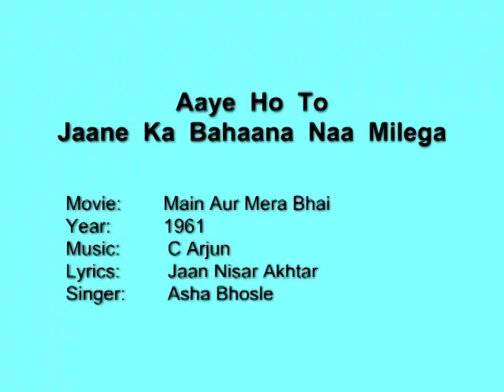Aaye Ho To Jaane Ka - Main Aur Mera Bhai (1961) Asha, C Arjun, Jaan Nisar Akhtar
A fabulous gem of a song from more than five decades ago.  The flow of words, the melody and the chirpiness in rendition, all are simply wonderful.
Movie:       Main Aur Mera Bhai
Year:        1961

The film is from the banner of Mahesh Pictures, Bombay and is directed by Dharam Kumar.  The main cast of actors includes Ameeta, Ajit, Mehmood, Nadira, Lalita Pawar, Mukri, Nazir Hussain, Helen, Leela Misra, Niranjan Sharma, Tuntun, Jagdish Raj, Samson, Maqbool and Raj Dewan etc.  There are six songs in this film all from the pen of Jaan Nisar Akhtar, and the music is composed by C Arjun.  The film boasts of some very rare and delightful melodies.